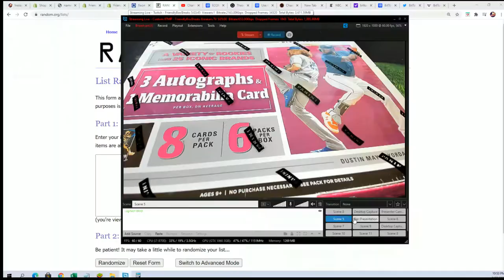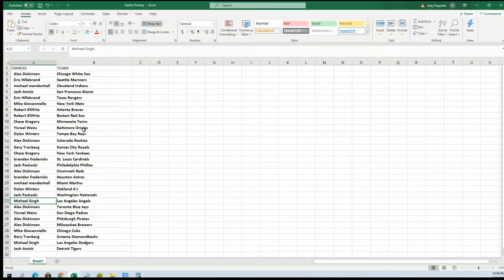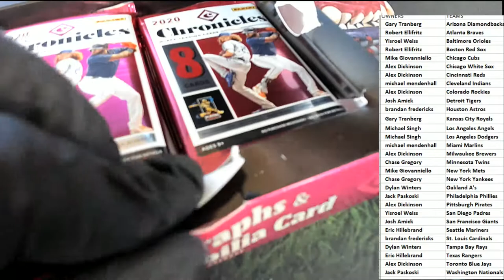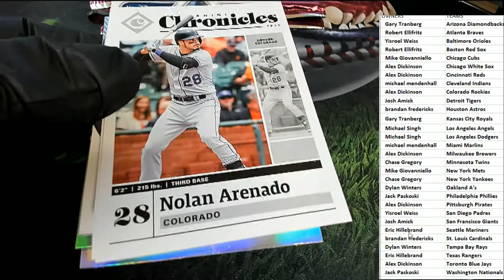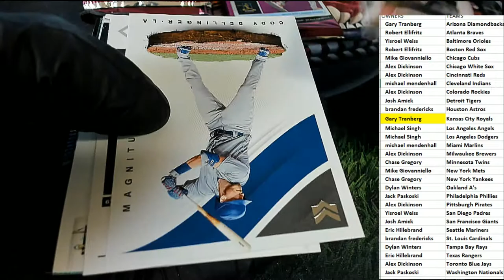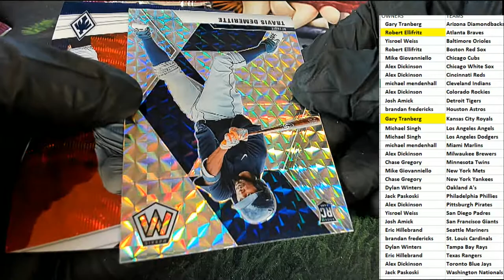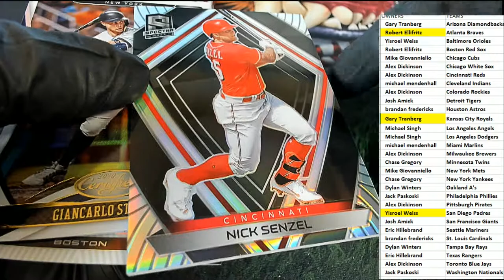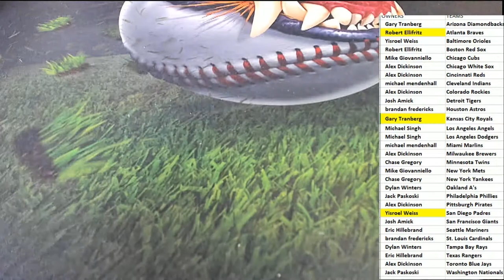2020 Panini Chronicles Baseball ID 20CHRONBASE771